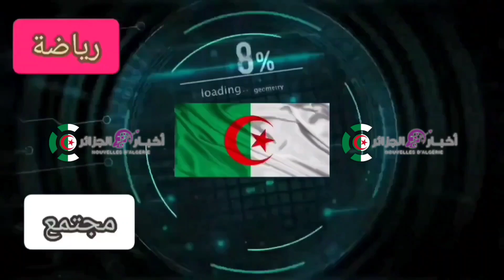"كأنك في سويسرا".. شاهدوا المناظر الساحرة لحظة تساقط الثلوج في منطقة تيكجدة بالبويرة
تيكجدة البويرة
ولاية البويرة
السياحة في الجزائر
الصحراء المغربية
صحراء الجزائر
وزير السياحة
حوس مع الدقس دلس
حوس مع الدقس تيبازة
حوس مع الدقس جيجل
حوس مع الدقس سكيكدة
القطب السياحى فى ولاية بسكرة يقلب موازين السياحة فى الجزائر ويبهر السياح
القطب السياحى فى ولاية بسكرة يقلب موازين السياحة فى الجزائر ويبهر العالم
فاس 45
فاسي في الغربة
التاريخ الجزائري
التراث الجزائري
السياحة في مصر
مصري في الجزائر
حمدي شجيع
الجزائر بعيون مصرية
أجمل 10 مدن فى الجزائر بالترتيب 2022؛ كرواتيا العرب10 plus belles villes d'algérie
بن سلمان في الجزائر
القمة العربية في الجزائر 2022
الملك محمد السادس
محمد سباي
محمد السادس
الصلوحي تيفي
beach barcelona
barcelona beach
beach
beach walk
barcelona beach walk
منار السليمي مباشرة
متداول